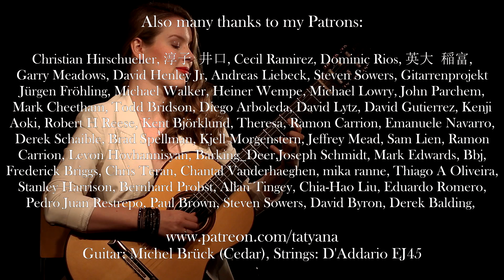El Noi de la Mare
guitar classicalmusic christmassong El Noi de la Mare - Traditional Catalan song, performed by Tatyana Ryzhkova.
Guitar: Michel Brück, double top cedar. Recorded on D'Addario EJ45 strings.

Bitcoin: bc1qyrcx25nhgfg7mxg8vp7ka7wkdt0y7ece3s5jx3

Tatyana Ryzhkova together with Raimundo Guitars (Spain) present a special guitar edition "Tatyana Ryzhkova Black Limba". You will find this guitar in guitar shops of your country and online e.g.:

Tatyana Ryzhkova Signature Model Black Limba guitar can be ordered in these shops:

Top - cedar/spruce
Back, sides - black limba.

The price is less then you might think ;-)
All sound characteristics, measures and design were defined by Tatyana. The guitar is 100% made in Spain by Raimundo Guitars.

Here are some most asked links:
Scores and Tabs of Your Song by Elton John, arr. Michael Langer:
Noten Amazon Germany
Scores Amazon USA

Pumping Nylon by Scott Tennant :
Amazon Germany
Amazon USA

The Bible of Classical Guitar Technique by Hubert Kappel:
Amazon Germany
Amazon USA

Step By Step Basics of Guitar Technique in 60 Studies (Guitar) by Konrad Ragossnig:
Amazon Germany
Amazon USA